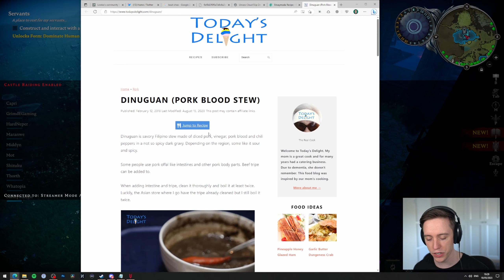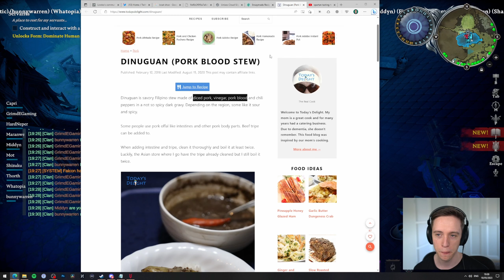Let's play V Rising Gloomrot with Lowko! (Ep. 7)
In this series of videos Lowko plays "V Rising Gloomrot" which is a cool mix of a few different gaming genres. I decide to start up a private PvE community server.

Awaken as a vampire. Hunt for blood in nearby settlements to regain your strength and evade the scorching sun to survive. Raise your castle and thrive in an ever-changing open world full of mystery. Gain allies online and conquer the land of the living.

Explore a vast world teeming with mythical horrors and danger. Travel through lush forests, open countryside, and dark caverns to discover valuable resources, meeting friends and foes alike along the way. Traverse the world with vampire comrades or hunt solo as you pillage villages, raid bandits, and delve into the domains of supernatural beasts.

Stick to the shadows during the daytime, or the burning sunlight will turn you to ashes. Roam the night and prey on your victims in the darkness. As a vampire, you must quench your thirst for blood while planning your strategies around the day and nighttime.

Gather resources and discover ancient techniques to gain dark powers. Use your newly acquired knowledge to build a castle where you can store your loot and grow your army of darkness. Personalize your domain, exhibit your vampiric style and make sure to craft coffins for servants and friends. Strengthen your castle to protect your treasure hoard from vampire rivals.

Learn and master an arsenal of deadly weapons and unholy abilities. In V Rising, you aim skill-shots and dodge projectiles using​ precise​​ ​WASD controls ​and cursor-based​ ​aiming - no click to move. Tailor your vampire to fit your play style by combining weapons with a variety of spells earned through vanquishing powerful foes. Master your skills and unleash your wicked powers.